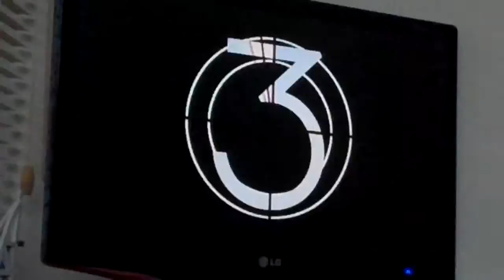Get Free FC - RB3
I've FCed this song twice now, on GHWOR and now RB3. It isn't hard on either version. :D